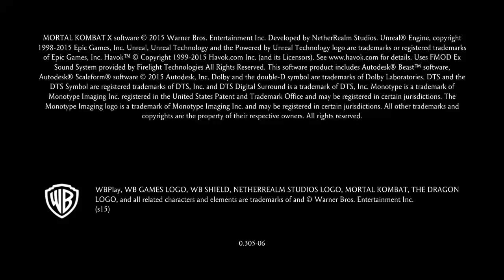Mortal Kombat X test your luck